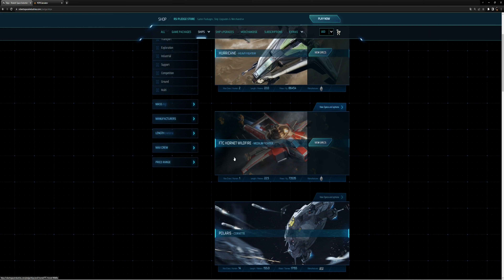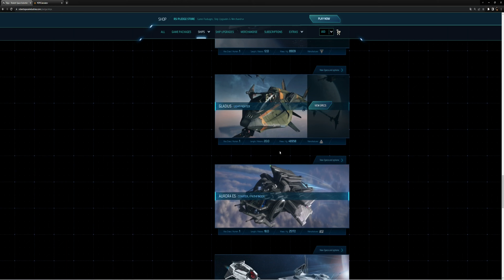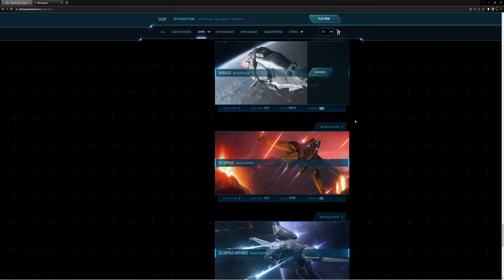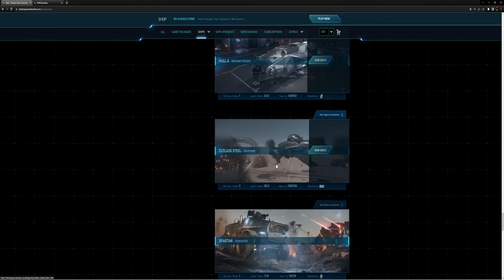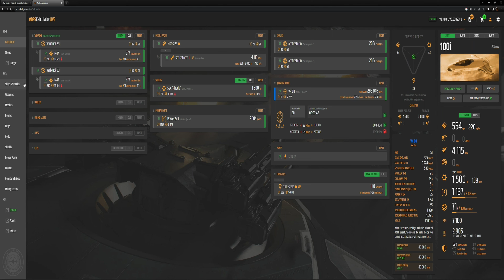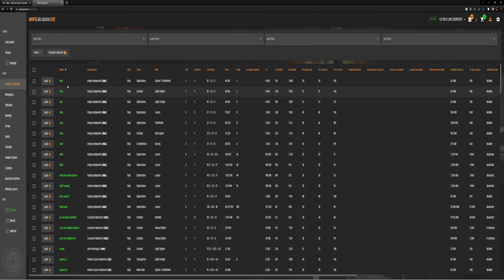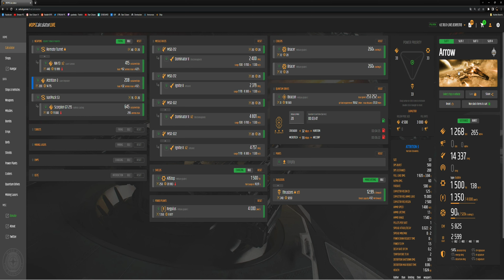Star Citizen Fr – EQUIPER LOUER ACHETER ARROW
Star Citizen Fr – Si c’est possible, ou louer acheter équiper son vaisseau Arrow

Gagnez 5000 UEC, valeur de 5$, argent du jeu en vous inscrivant à Star Citizen, numéro de parrainage: STAR-4QTM-RKZJ - Inscription